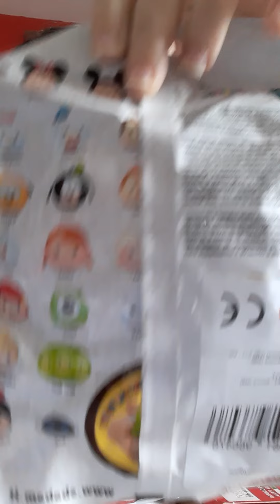spesa carrefour tanti yogurt